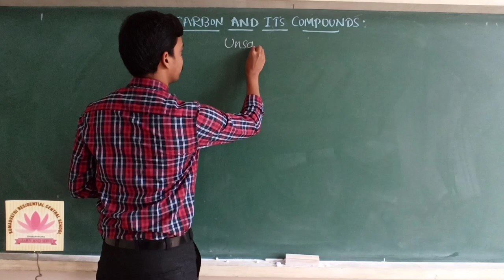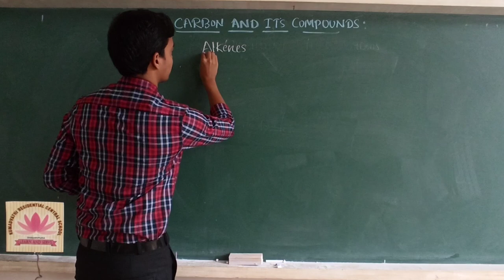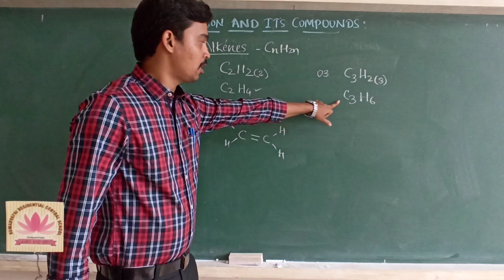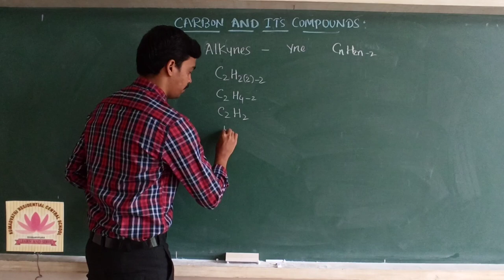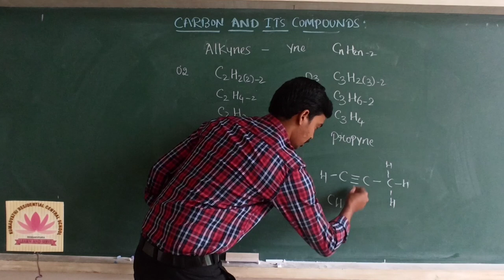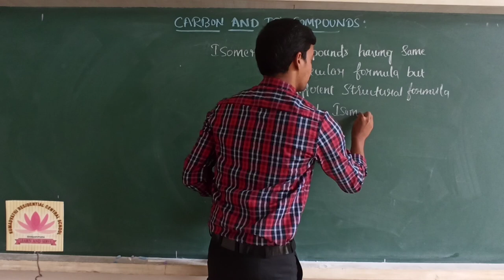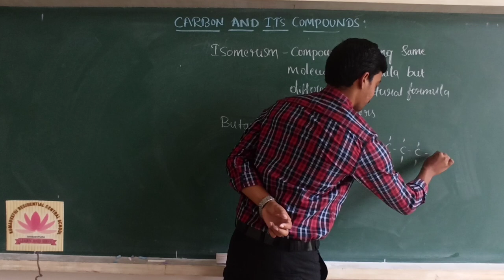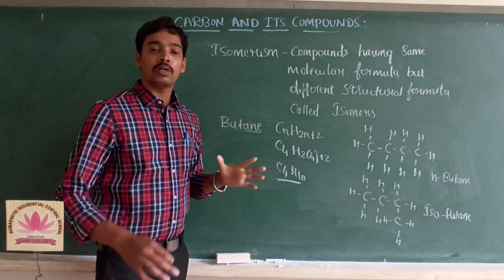KRCS-Chandrakanth presents Carbon and its Compounds Part 3